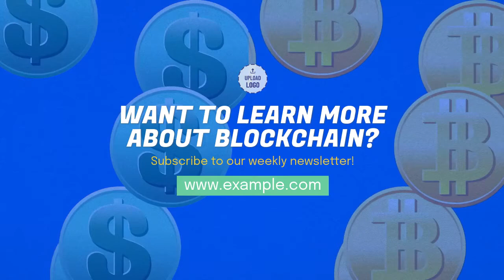Crypto currency BASICS! in less then 35 Seconds!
Does it seem like more and more people you know are talking about cryptocurrency these days? You're not imagining things.

In a recent survey, more than 50 million Americans are likely to buy cryptocurrency in the next year. And if you have money to spare, you may be thinking of expanding your investments beyond the world of stocks and dabbling in cryptocurrency yourself. But before you do, here are three important moves to make.

1. Have a full emergency fund
Cryptocurrency is a volatile investment -- more so than stocks. The value of your digital coins can fluctuate tremendously not just from week to week, but from day to day. That's why it's really important to put yourself in a position where you're not at all reliant on that money. That way, if the value of your crypto investment goes down but you need cash in a pinch, you won't have to sell your cryptocurrency at a loss.

In fact, ideally, before you buy any cryptocurrency at all, you should have a fully loaded emergency fund with enough money in it to cover three to six months' worth of living expenses. If you have that money on hand in a savings account when a financial emergency strikes, you won't need to sell any digital coins -- or liquidate any other investment, for that matter -- to cover it.

2. Research different currencies
You may be familiar with digital currencies like Bitcoin and Dogecoin. But did you know that there are thousands of cryptocurrencies you can invest in? Rather than assume that the coins that get the most press are the best investment choices for you, do some research. Read up on different types of cryptocurrency and see if there's a better choice.

Of course, the upside of choosing a coin like Bitcoin is that it's been around longer than other digital currencies, so this isn't to say that popular currencies are the wrong choice. But it does pay to see what other options are available to you.

3. Have a strategy rather than go in blindly
Some people make the decision to buy cryptocurrency, and boom -- they sink thousands of dollars into it on a whim. Instead of doing that, decide how cryptocurrency will fit into your overall investing strategy.

Will you buy digital coins as a short-term investment rather than plan to hold them for a long time? For every dollar you have to invest, will you put 75% into stocks and 25% into cryptocurrency, or will you aim for a different percentage? These are the questions you'll need to answer before diving in.

There's money to be made in cryptocurrency, but it's also important to approach it wisely. In fact, a good rule of thumb, whether you're buying cryptocurrency for the first time or something more common like stocks, is to have a plan and do your research ahead of time. There's always risk when you put your money into a brokerage account instead of a bank, so knowing what you're getting into should be an essential first step in the process.

Buy and sell cryptocurrencies on an expert-picked exchange
There are hundreds of platforms around the world that are waiting to give you access to thousands of cryptocurrencies. And to find the one that's right for you, you'll need to decide what features matter most to you.

To help you get started, our independent experts have sifted through the options to bring you some of our best cryptocurrency exchanges for 2021. Check out the list here and get started on your crypto journey, today.

Article written by:
Maurie Backman

Maurie Backman is a personal finance writer who covers everything from savings to retirement to healthcare. Her articles have appeared broadly on major outlets such as CNBC, MSN, and Yahoo.

full article and MORE!